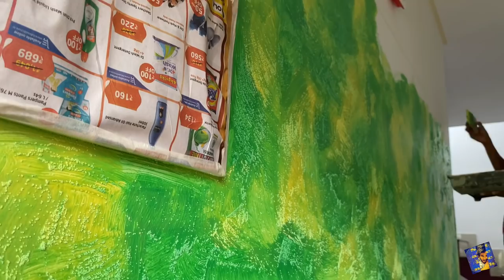Interior wall painting new bubble stone designing simply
Wall paintings designing ideas

New wall renovation texture designing

New home wall painting designing images

New home decorating wall designing

Exterior wall designing

Interior wall designing

Piller designing ideas

Asian paints wall designing

Jotun paints wall designing

Wall stencil designing

Wall texture designing

New mural art wall designing

Wood graining wall designing

Sain tech wall designing

Best diy decorating ideas for interior

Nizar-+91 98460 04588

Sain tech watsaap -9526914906